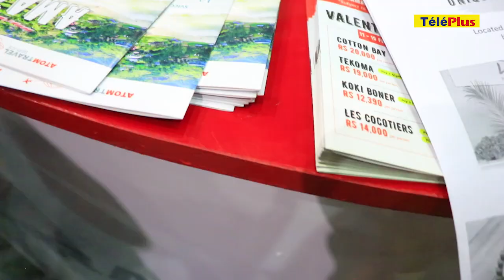Salon Explor Lokal : voici ce que propose Atom Travel